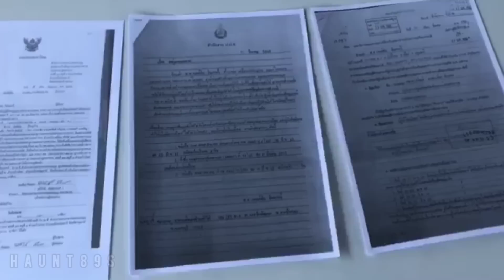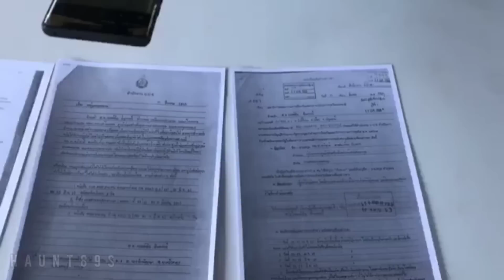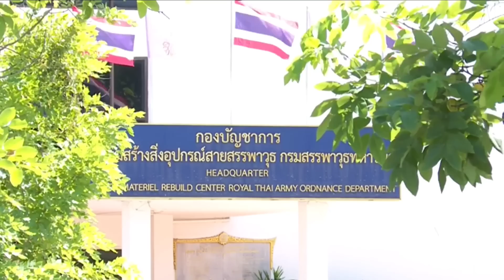Saveหมู่อาร์ม ฝากขัง หนีทหาร วีระสมความคิด โบว์ณัฏฐา รังสิมันต์โรม เจี๊ยบอมรัตน์ รุดให้กำลังใจ